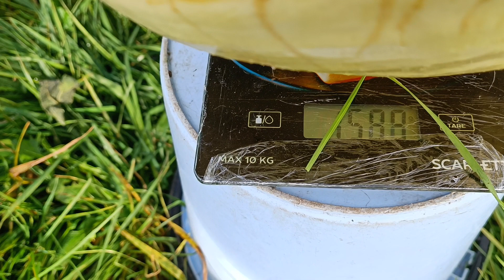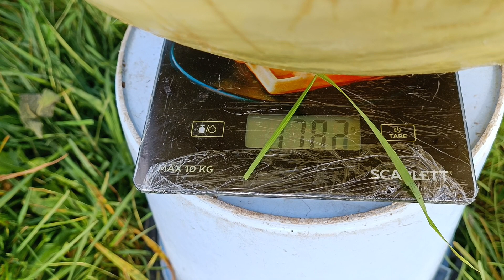Часть 2. Могилевская красавица на 9 октября 23 г. Растим большие тыквы. Блог о огороде.